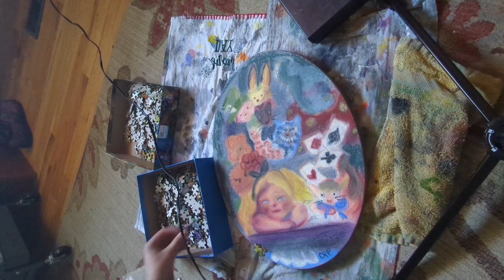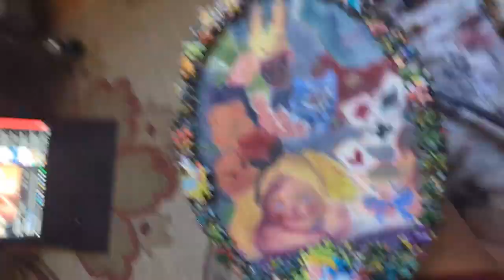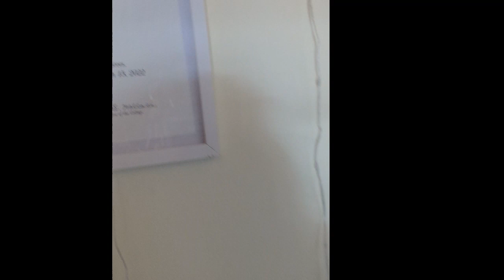Mixed Media Alice in Wonderland (timelapse)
Alice pastel I did last year(?) and am finally adding the puzzle pieces. The puzzle was from a garage sale and had a lot of pieces missing, thus inspiring this mixed media work.